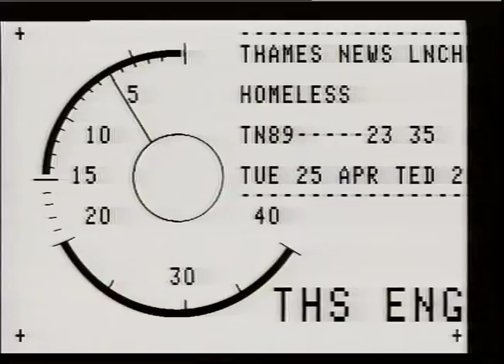TN-89-023-035.m4v | Thames News Archive Footage